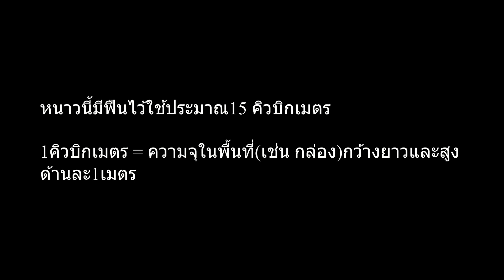คุณ​พอ​ท​ริค​ขน​ฟืน​เข้า​บ้าน,​ภารกิจ​หน้า​หนาว​สวีเดน,จบคลิป​ด้วย​จิบ​ชา​ร้อน​ๆ​หน้า​ทีวี